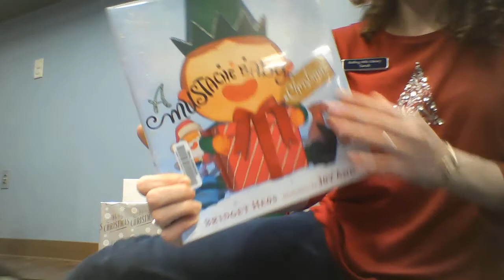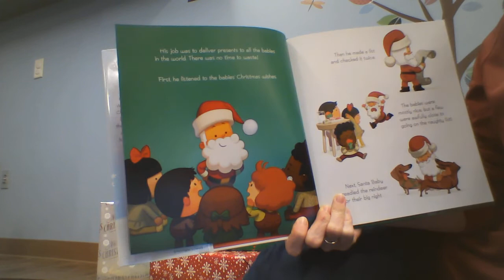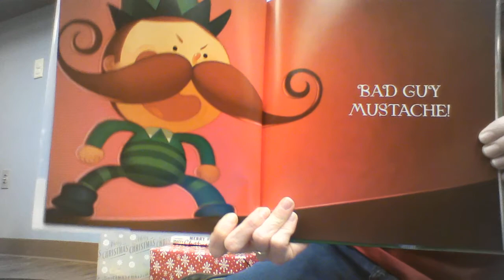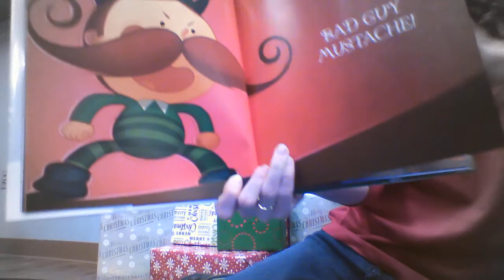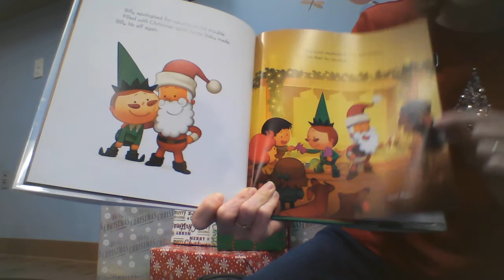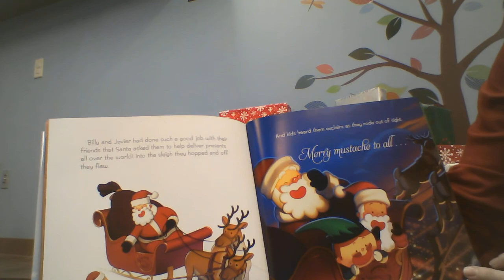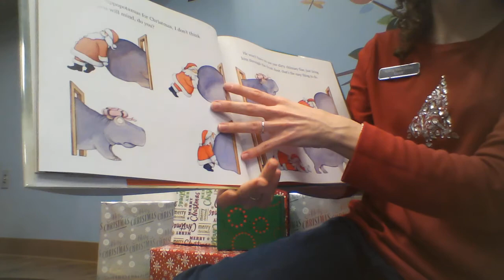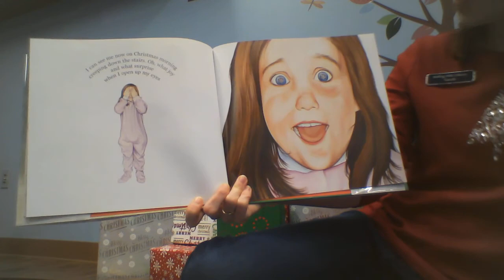Presents Preschool Storytime!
Join Miss Sarah for a Presents theme Preschool Storytime!